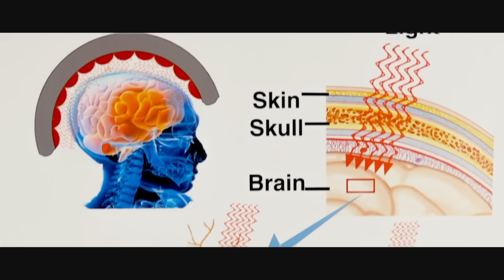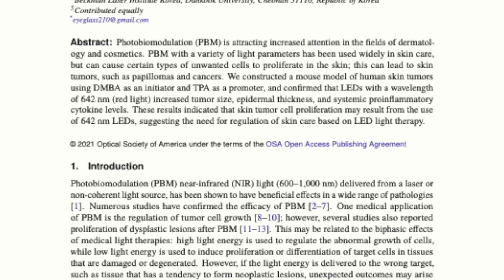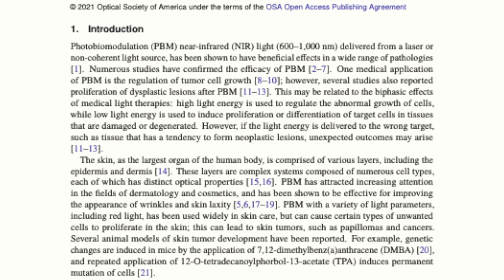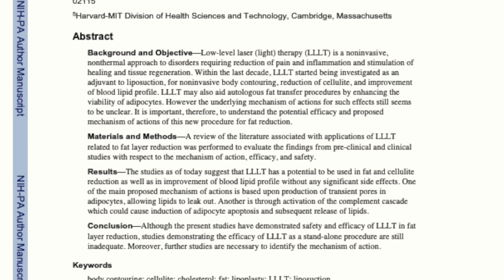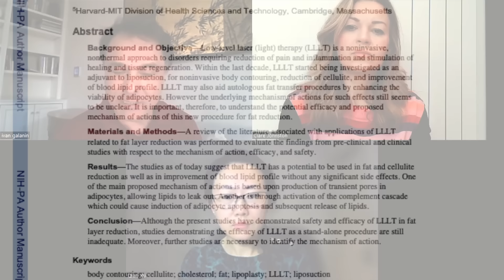Red light therapy | What's the science behind it and can you overdo it?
Aesthetics specialist Dr Qian Xu, and skincare founder Ivan Galanin are back to discuss the proven benefits of red light therapy and the potential downsides of overuse.
In this video we explore what it is, how it works and what the studies show when it comes to the upsides and potential downsides.

RED LIGHT DEVICE I USE - Red light therapy panel from Maysama which includes a pulsed light mode.

You'll find more advice and info from me around skin and healthy aging

Dr Qian Xu is the founder of Skin Aesthetics and co-director of Redjuvenate Medical, which specialises in red light therapy. and to get in touch for a holistic skin and anti-aging consultation.
Ivan Galanin is the founder of Adipeau skincare and the AESFIT channel @aesfit

TIMESTAMPS
00:00 Intro
03:00 Red light benefits and how it works
06:10 If it's in sunlight, why supplement?
07:23 What's the scientific evidence?
11:19 Red light and inflammation
16:00 Frequency of use
20:30 Concerns linked to mice study
26:19 Red light and weightloss
29:43 Closing thoughts on rewards v risk of overuse